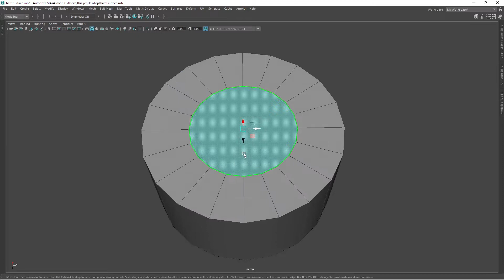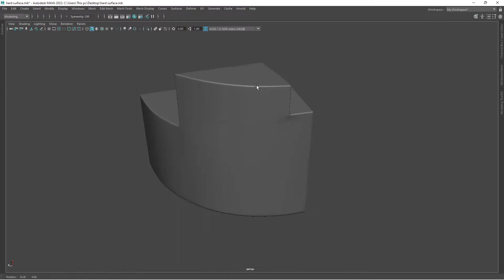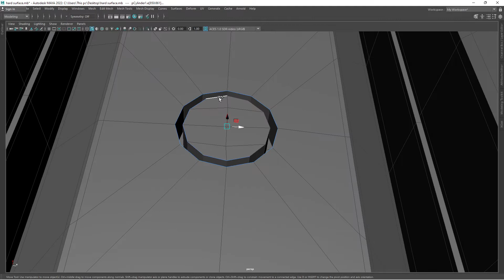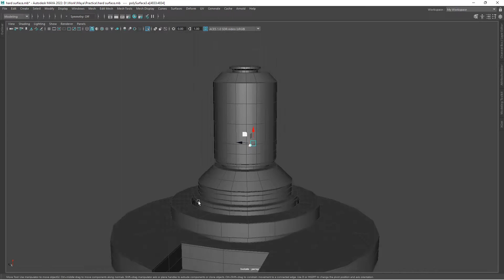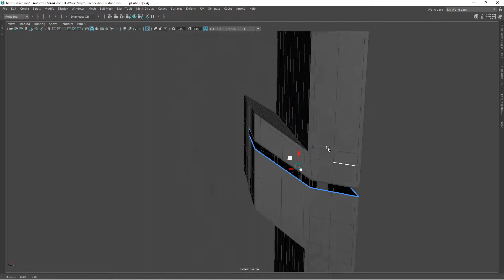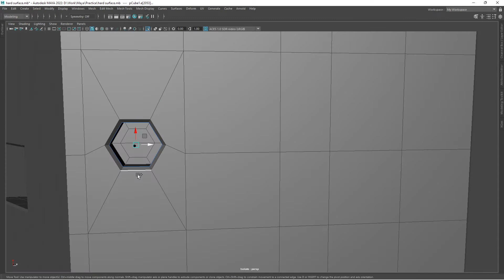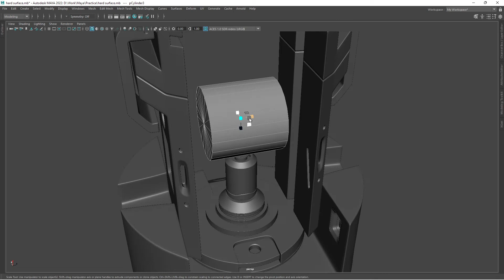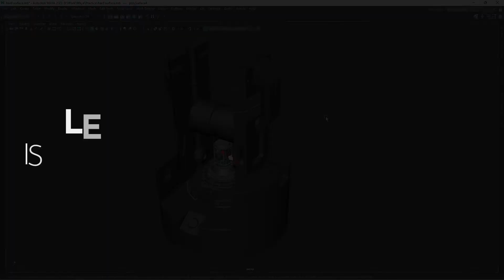Hard Surface Assets | 3D Modeling in Maya [PT.1]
This is  "POLY PRODUCTIONS" here and this is a platform where you can find tutorials related to Maya, Photoshop, etc.